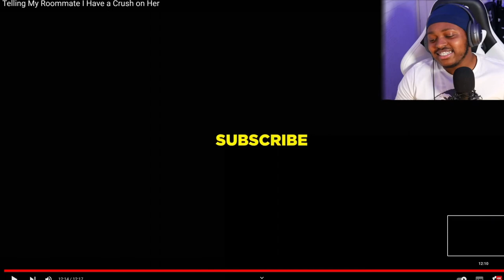Telling my roommate I have a crush on her [REACTION]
GUYS I JUST MADE A NEW YOUTUBE CHANNEL CALLED
MONTELL REACTS:

IM WATCHING A VIDEO ABOUT A GUY CALLED KELLY WAKASA WHO LIVES IN NEW YORK CITY. WHO HE HAS A MASSIVE CRUSH ON HE'S ROOMMATE (UR MOM ASHLEY).

ONE WAY YOU GUYS CAN KEEP IN TUNE WITH ME, WHEN I DON'T POST ON THIS CHANNEL :)